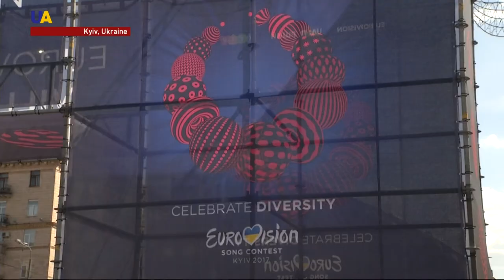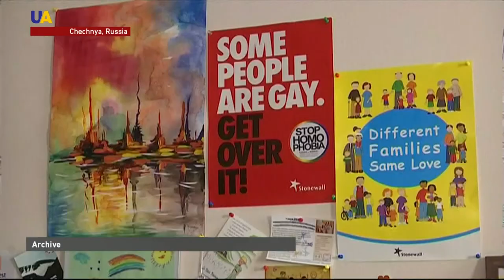Eurovision Host Ukraine and Realities of Diversity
As Eurovision host Ukraine promotes diversity, it's important to analyze the reality.